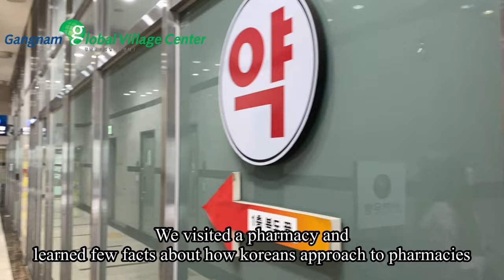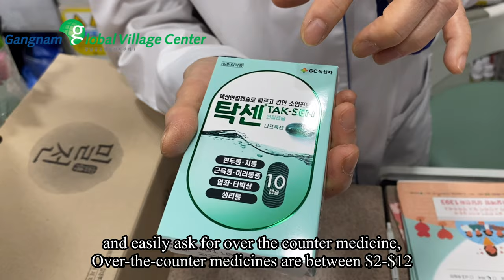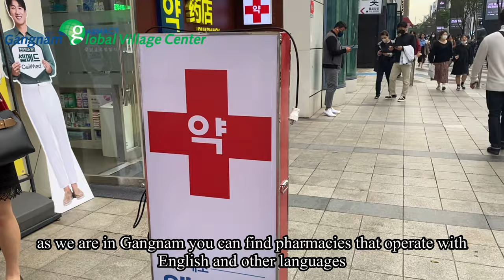Pharmacy in Korea by Gangnam Global Village Center Nihat Khalilzade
Globalization has been a huge factor in South Korea’s growth and economic success. Modern South Korea is a leader in many industries around the world. As a leading area of Seoul, Gangnam District has special center for expats to get help:

Gangnam Global Village Center.

Gangnam Global Village Center is government organization founded April 17, 2008 with the aim of helping foreigners  with one-stop-service while staying in Korea. Since then, this goal has been successfully implemented with a unique programs and events. We are developing new programs with help of locals and foreigners in Korea for global society life in Korea.

In this century, mobility is indispensable for people all over the world.

Is it your first time in Korea? Or do you already have some experience living abroad? Or are you only just preparing for your great adventure in Seoul? No matter what-the Gangnam Global Village Center is your central point of contact.

We offer free lectures, counseling and support with any issues related to your professional and private life. Even if we can not provide direct help in specific situation, we will lead you to the right  organization to get help.